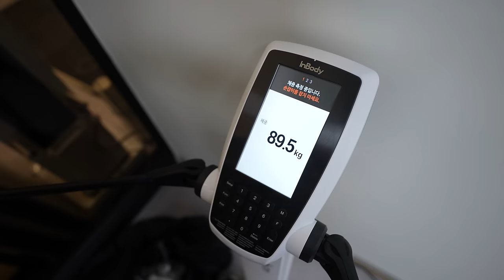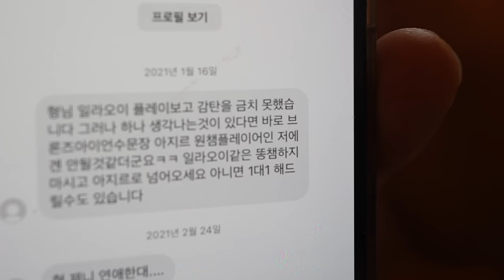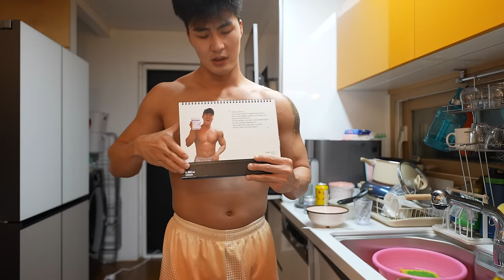DM받고 빡친 남자